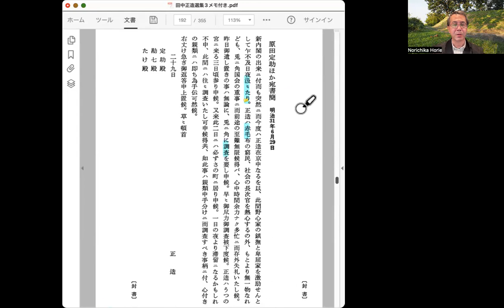『田中正造選集3』177頁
まず、足尾鉱毒事件略年表より、勝海舟とのエピソード。

明治31年6月29日、鉱毒事件を解決できない新内閣に幻滅した田中正造は、勝海舟を訪ねる。勝は田中と同様、足尾銅山に関しては、鉱業即停止の考えである。
勝が田中に「お前は何になるのだ」と問うと、田中が「総理大臣」と答える
。勝は、田中に証文を書く。

田中正造
百年の後
浄土又は
地獄に罷り越し候節は
屹度惣理に申付候也
半死老翁
請人　勝　安芳
阿弥陀　閻魔　両執事御中
（巌本善治編『海舟座談』）

要約すると、浄土に来たら阿弥陀、地獄に来たら閻魔に100年後、田中正造を浄土か地獄の総理大臣になるよう申しつけるという、半分死にかけの老人の言葉だ、ということになる。

総理大臣になりたいというのは、田中の過去の言動からして、名誉欲のためではない。鉱毒事件を解決するためには、総理大臣になるしかないということである。実際に、この翌日の6月30日に大隈重信が総理大臣になる。これは田中が望んだ結果であろう。というのも、同じ政党之党首だからである。これによって、鉱毒問題の解決に望みを持ったのではないか。

原田定助ほか宛書簡　明治31年6月29日
ここで田中は新内閣の不出来を嘆くが、これはまだ29日なので、第3次伊藤内閣のことだろうか。または、前日なのと「突然の新内閣の出来」とあるので、次の内閣だろうか。また、野心家を押さえて、卑屈家（謙遜しすぎる人）を激励するのに汲々としているとある。翌日が大隈内閣の始まりなので、その準備に向けてのことか。

原田定助は田中の甥で、連名のタケはその妹、勘七郎はタケの夫か。優秀と目される定助に、親類中を動員して調査することを田中は要請する。